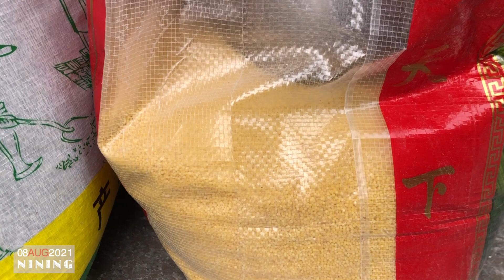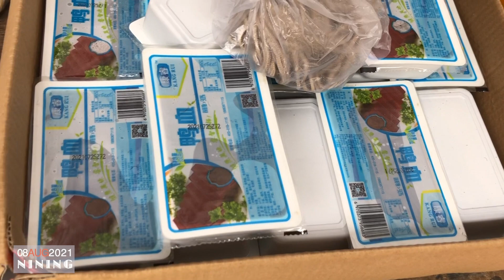Apa itu Pasar Truk Sayur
Hai, ini Nining, asli Beijing, Tiongkok.
Anda biasanya membeli sayur （买菜）di mana? pasar, supermarket, toko sayur atau pedagang kaki lima? Nah, para penduduk di sebuah kompleks perumahan di bagian barat Beijing memiliki satu pilihan lagi, yaitu Truk Sayur yang meskipun kecil skalanya tapi dapat memenuhi kebutuhan sebagian penduduk di sana.
Bagaimana keadaannya Truk Sayur pada jam 9-an? Ayuk ikutilah Nining.